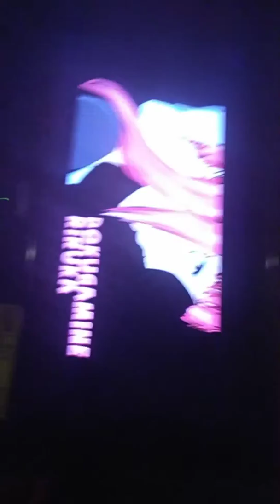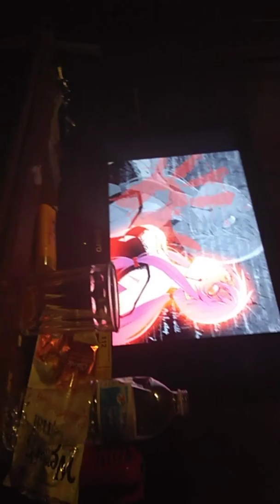Iron chef bartchen